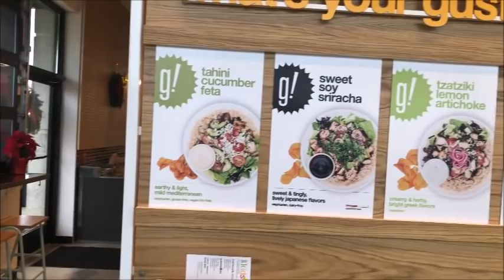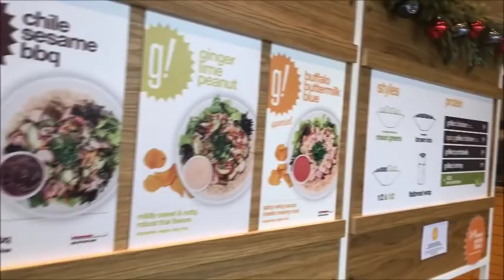VLOGMAS DAY 15 // CALL IT BLESSED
HEY EVERYONE, THANKS FOR THE WELL WISHES AND PRAYERS, DADDY IS OUT OF THE HOSPITAL!

:: ABOUT ME ::

Name: Alexia
Age :30
Home: Houston, Texas Baby
Occupation : Texas Realtor & Inflight Crewmember
Inflight Crewmember Base: JFK